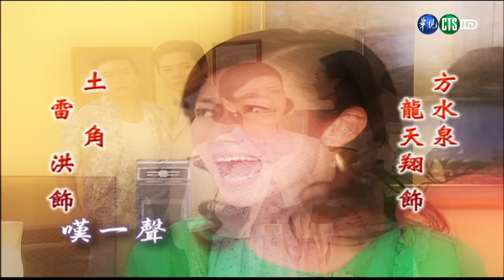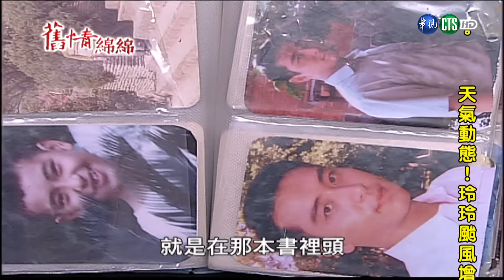【完整版】舊情綿綿 HD 第211集